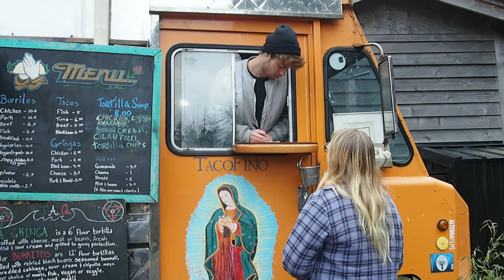Winter Vancouver Island 2015/16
Here is a little video of our time on Vancouver Island in the six months we spent there during winter. We lived in Tofino but also travelled to most places on the Island too. In the video you will see a bit of Mount Washington, Chesterman Beach, Cox Bay Beach, The fish nets in Tofino, The Hot Springs and more. What a time!! Hope you guys enjoy :)